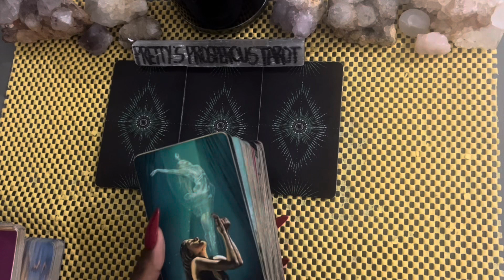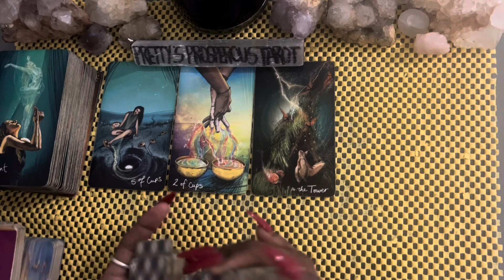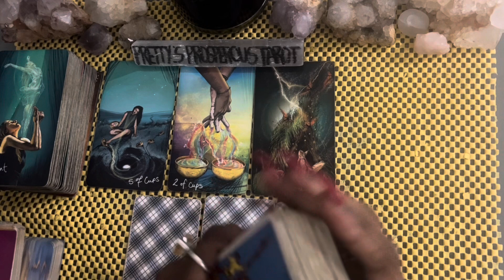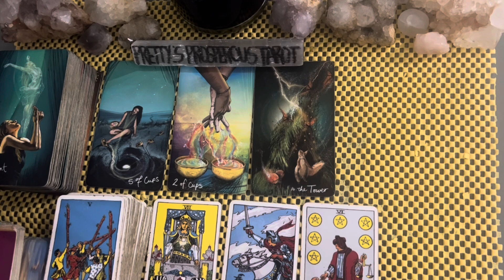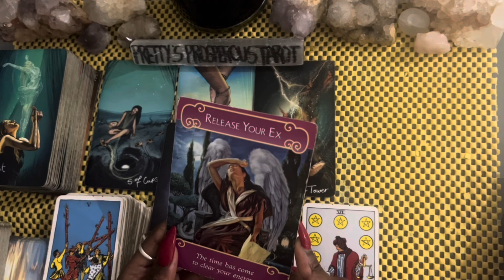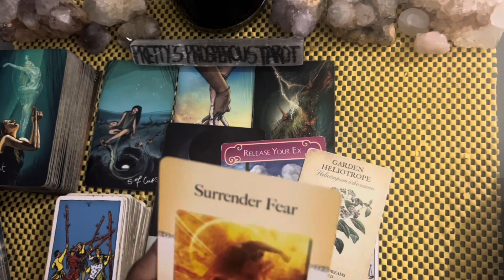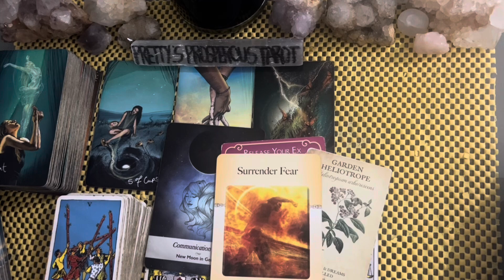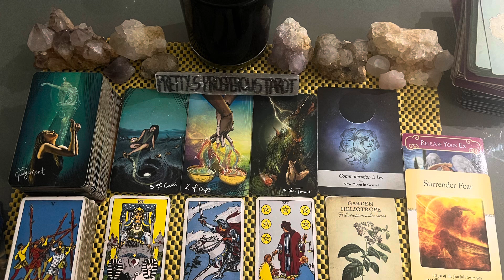Taurus love tarot reading ~ Sept 12th ~ they have regrets